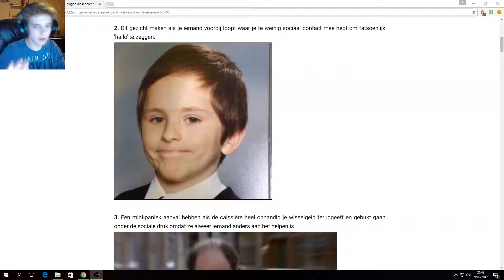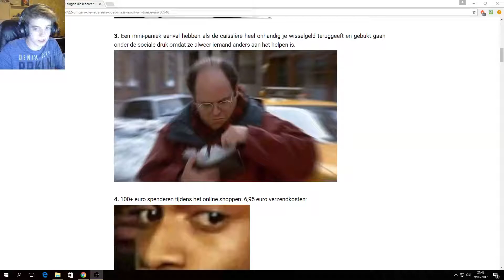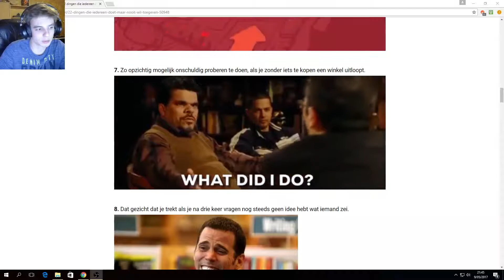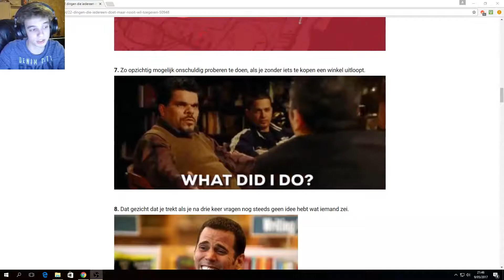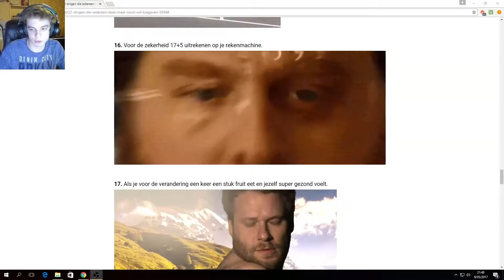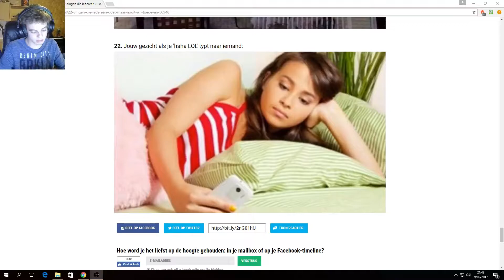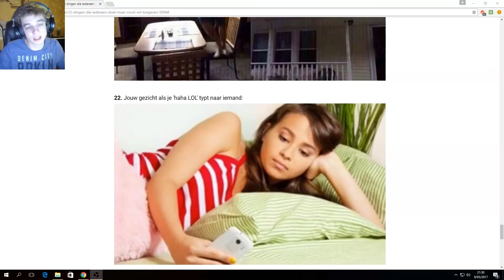10 DINGEN DIE IEDEREEN DOET!!